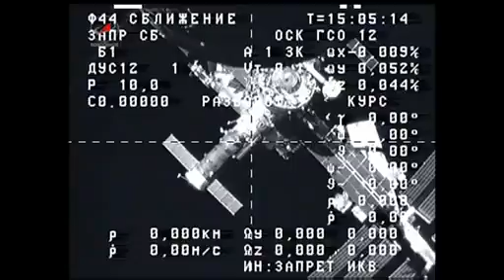Space Station Live April 15, 2013